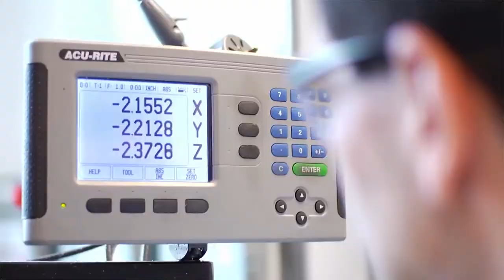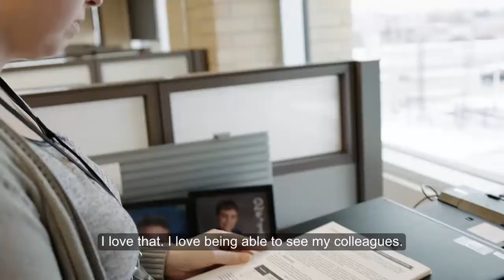FedDev Ontario: We’re Making a Difference in Southern Ontario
Join us in making a difference in southern Ontario!

We work with communities, businesses, not-for-profit organizations and other levels of government to strengthen southern Ontario's economy. We are headquartered in Waterloo with offices in Peterborough, Ottawa and Toronto.

Take the leap! Apply to work with us at Government of Canada jobs